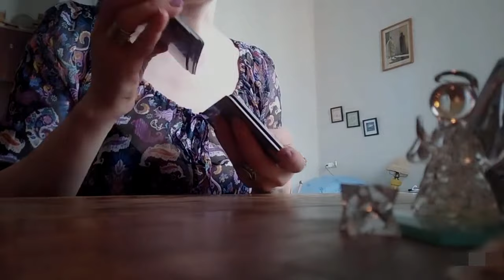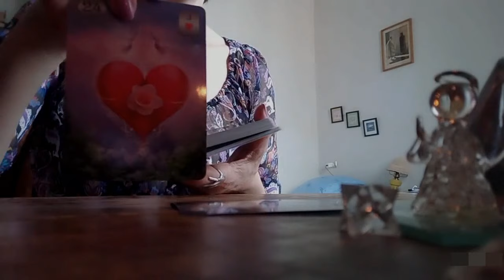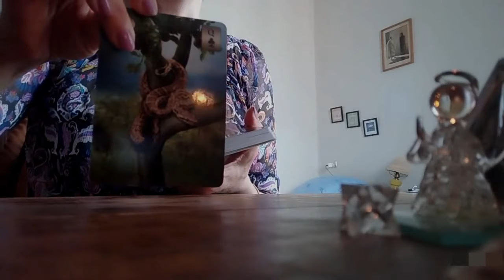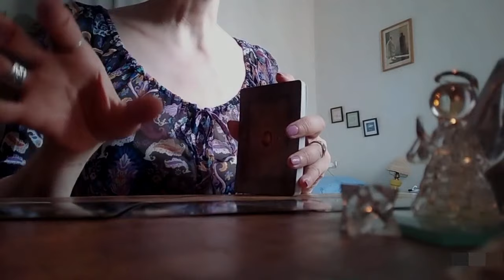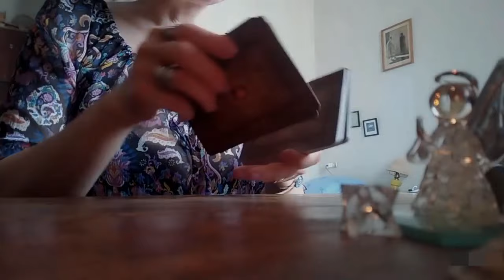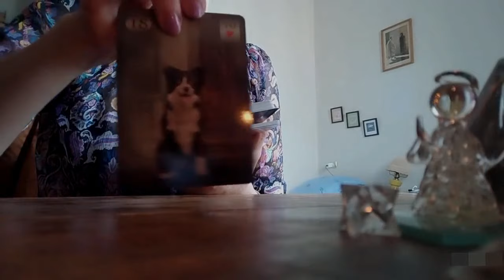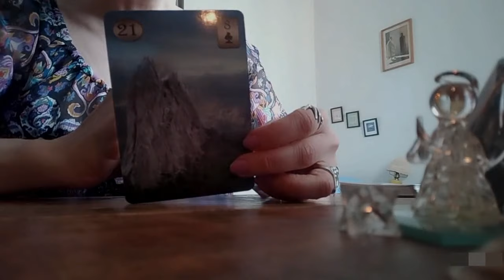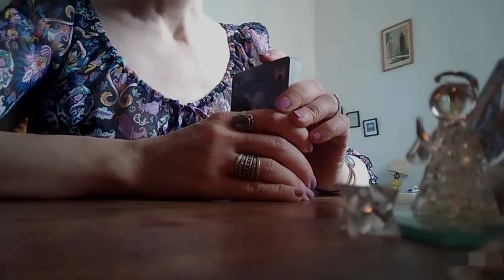ტაროს გაშლა სურვილის ასრულებაზე! :* ✨✨✨🃏🃏🃏✨✨✨